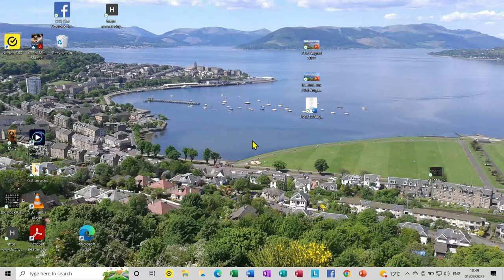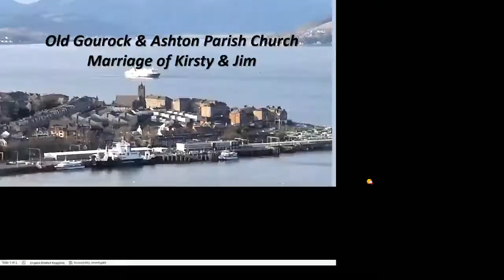Wedding of Kirsty Neeson & James Conquer in OG&A 1 Sept 2022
Wedding of Kirsty Neeson & James Conquer